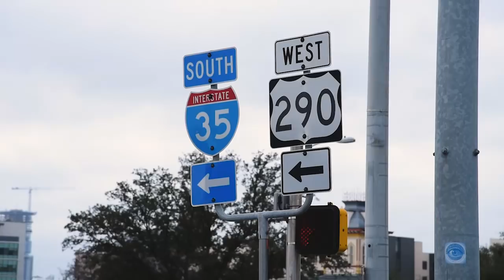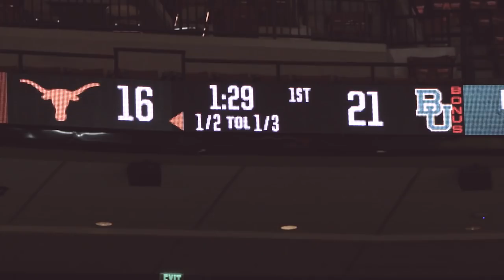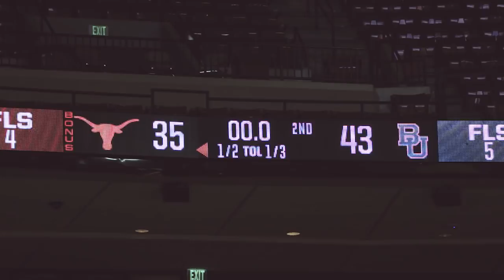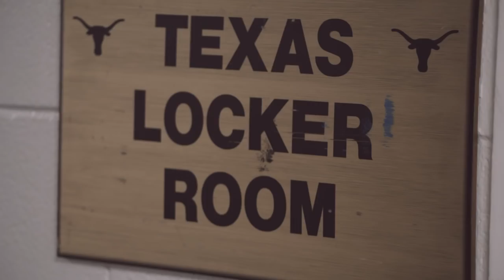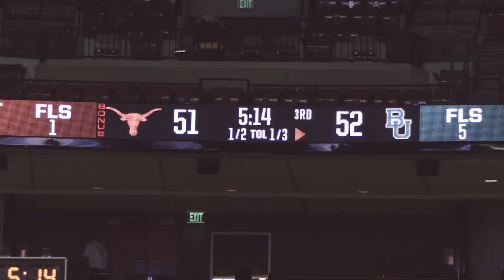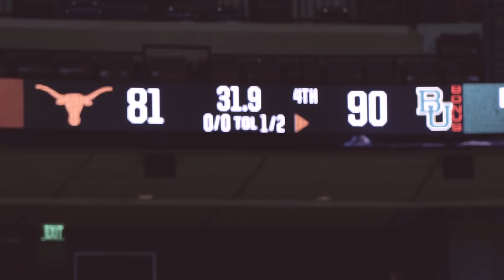Texas vs Baylor Mini Movie [Feb. 22, 2018]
An action packed game between two rivals separated by 100 miles, the Texas Longhorns and Baylor Bears squared off for round 2 of "The Battle of I-35" Take a look back at an in-depth look at the game.